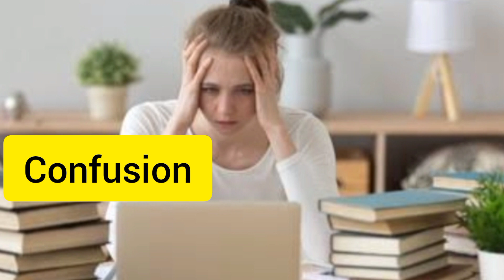Exam hall ലെ 75 minutes ldc lgs എന്തുകൊണ്ട് പ്രതീക്ഷിച്ച വിജയ൦ ലഭിക്കുന്നില്ല...😔?kpsc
Hi

എനിക്കു personally feel ചെയ്തതാണിത്...നിങ്ങളുടെ അഭിപ്രായ൦ രേഖപ്പെടുത്തുക...

പഠിക്കുന്നതോടൊപ്പ൦ പഠിച്ചവ ഉപയോഗപ്പെടുത്താനുള്ള tips കണ്ടെത്തണ൦